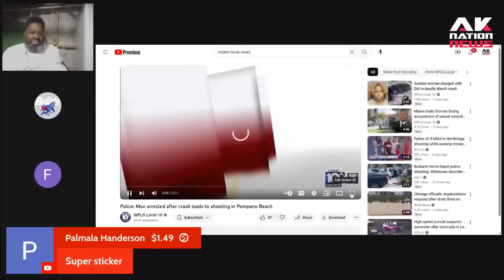A father of 3 T-boned a car with his kids in tow but it's what he did next has cops looking for him.